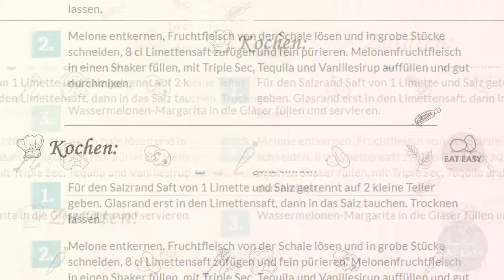Wassermelonen Margarita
Hilfskanal:
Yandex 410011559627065